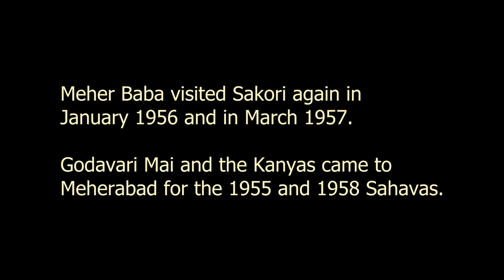Avatar Meher Baba In Sakori. September 1954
On September 20th, 1954, Meher Baba took his 20 western guests and members of His Mandali to Sakori, to show them the Ashram of Upasni Maharaj and to meet Godavari Mai, the Kanyas and others. This event was captured with 16mm film by Lud Dimpfl and with still photographs by Panday, Darwin Shaw, and others. The following day Baba told the men the history of Himself, Upasni Maharaj and Sakori. This 22 minute film chronicles those moments upon a musical backdrop.

This film was produced at Meherabad in fulfillment of Meher Baba's directive in the Trust Deed to produce films on the life of Avatar Meher Baba